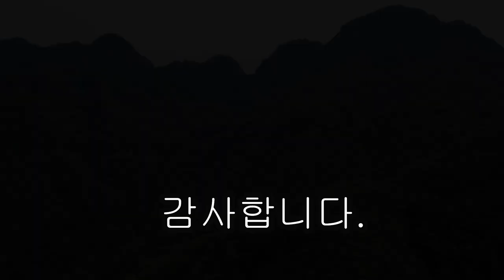봉화 폭우 후 청량산 북쪽 전경과 낙동강 오마교 피해상황 230702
청량산 얼음폭포와 폭우로 넘친 오마교 주변 낙동강 드론 영상입니다.

라이센스: ASLC-25B0D08B-C872ABB5E4
오디오 소스: MusicRevolution
Meditation By The Sea